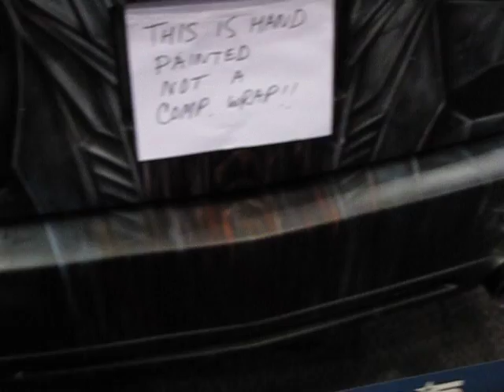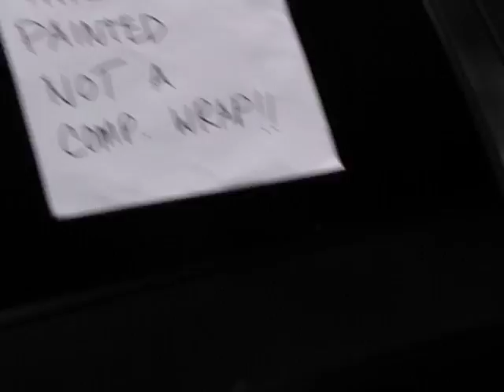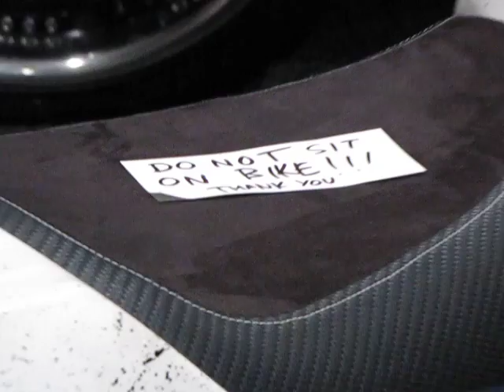DUB Show 2012 - The Decepticon Truck & Bling Rockets motorcycle...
I call this one the Decepticon Truck thanks to the Decepticon Transformers painted here such as Shockwave (if I'm not mistaken with the one eye at 1:25), Megatron (on the hood) and Ravage (the creature with the tail which begins this video). Next this impressively painted vehicle is the Bling Rockets motorcycle which is also well painted.